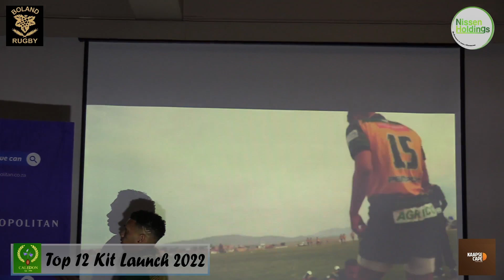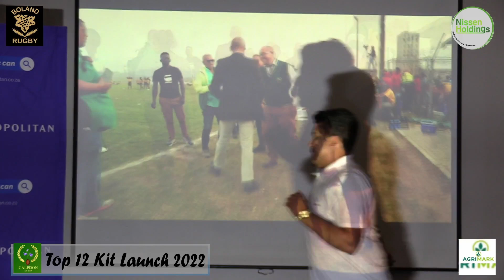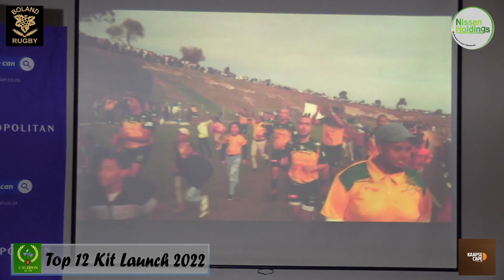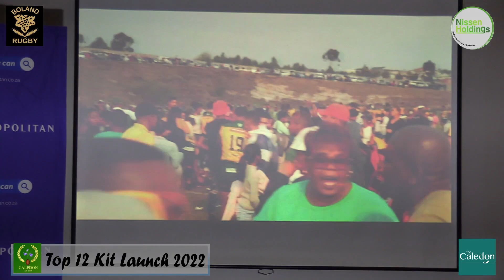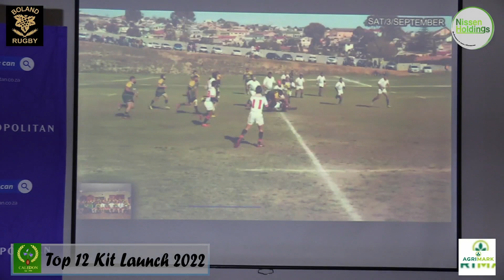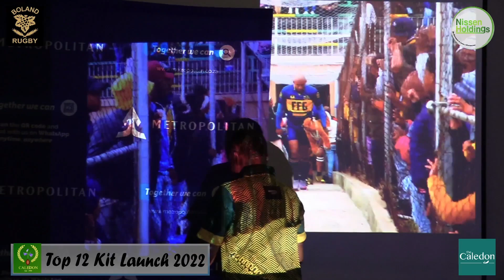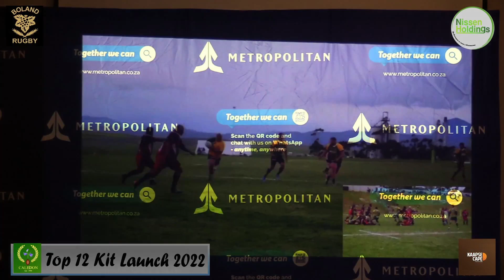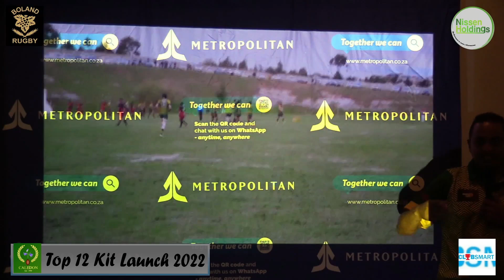Caledon RFC Kit Launch | Boland Top 12 | 2022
Join us live for the launch of Caledon RFC's kit for the upcomming top 12 tournament